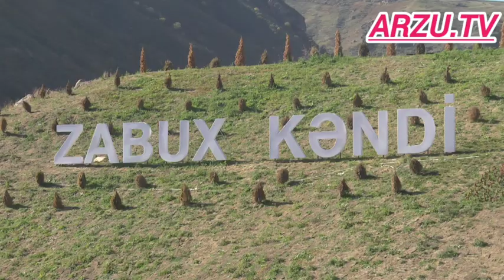Zabux Kəndi ŞƏHRSİZ